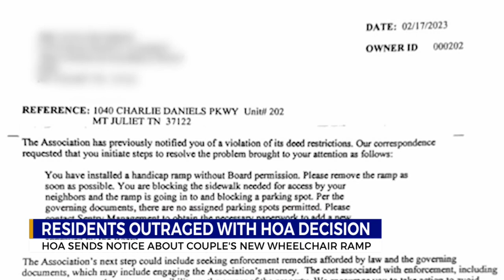‘Violated, bullied’: HOA makes disabled Mt. Juliet couple remove wheelchair ramp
A disabled couple told News 2 they feel trapped in their home after they say their homeowner's association made them take down their wheelchair ramp.